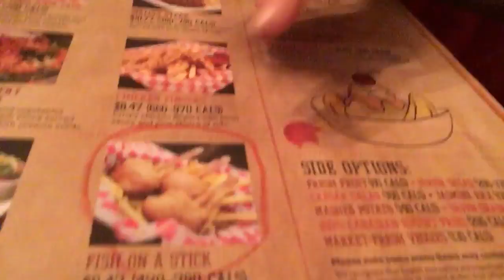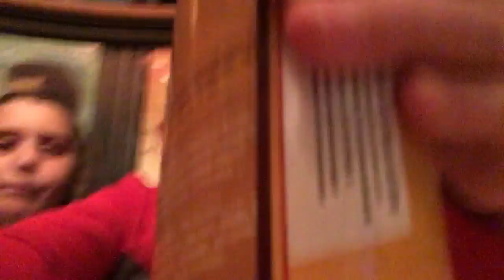Jack Astors Part 1